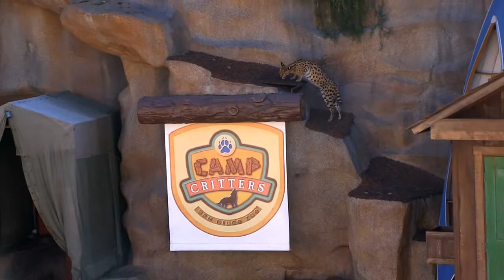Camp Critters Show at the San Diego Zoo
Watch the Camp Critters Show at the San Diego Zoo's Wegeforth Bowl, featuring Jake the sea lion, Diego the macaw and the Timber Wolves, Akela and Kota. To read more about this and other Southern California attractions, go and check out the Turnstile Tribune board.